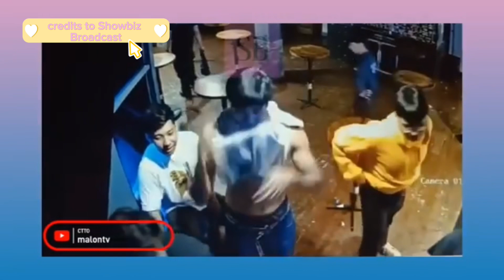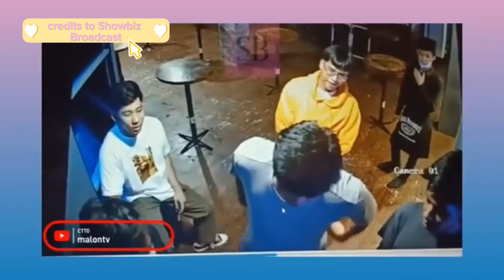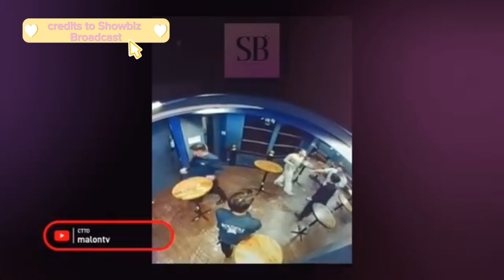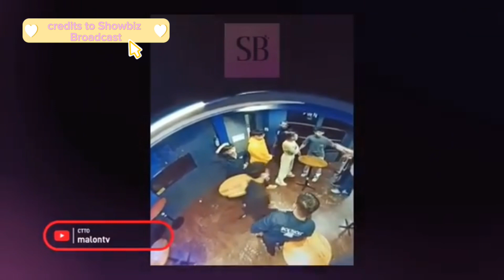CCTV FOOTAGE NI AWRA INILABAS NA!